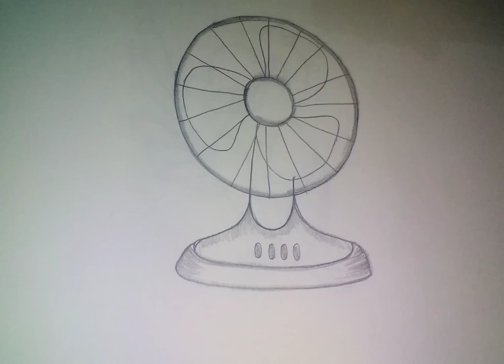How to draw a Table fan step by step || Made by Monika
Today I am drawing How to draw a Table fan step by step || Made by Monika ||